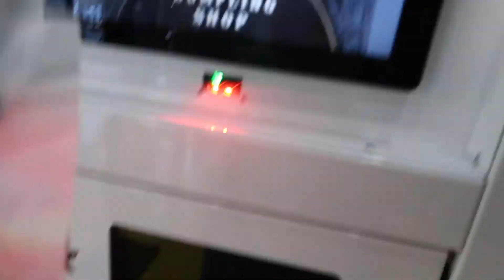Weekly Vlog: neighbor update, 2nd vax dose, is this influencer life for me?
Products mentioned:

Camera? Canon G7x Mark II
Skin Type: Combination
Hair Type: 4C/4Z
Current Hair Style: Braids